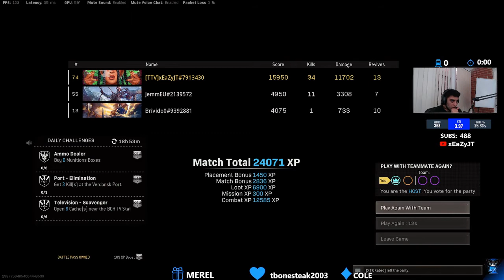INSANE 34 KILL GAME IN REBIRTH (Call Of Duty Warzone)